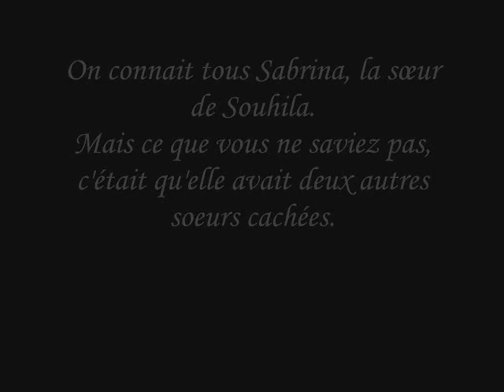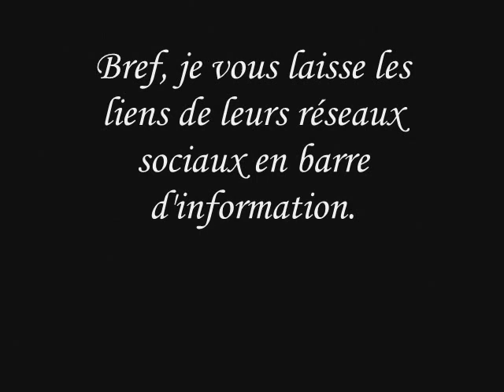LA VÉRITÉ Les sœurs cachées de souhila mallem سهيلة معلم